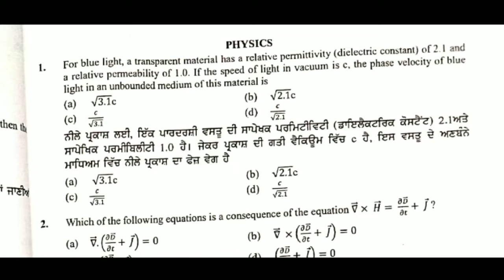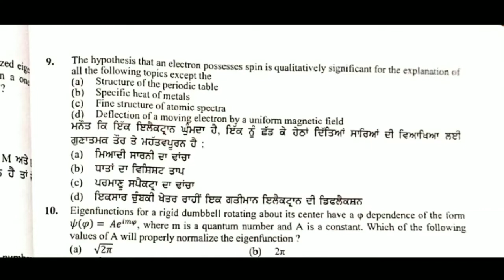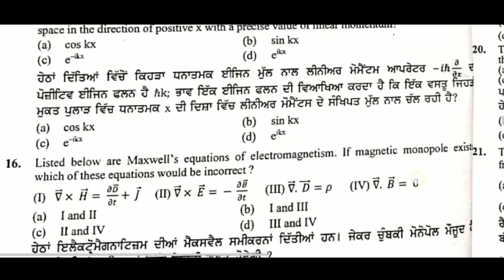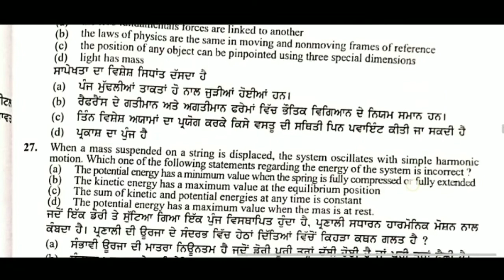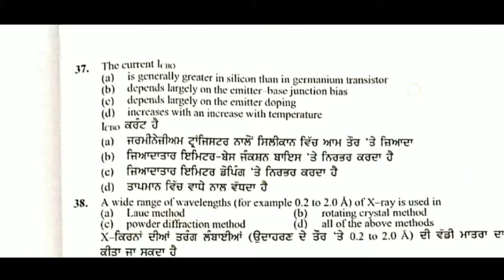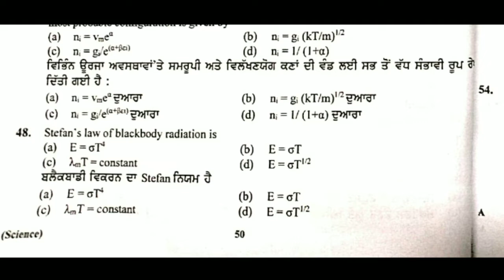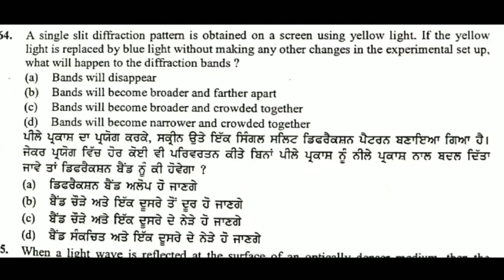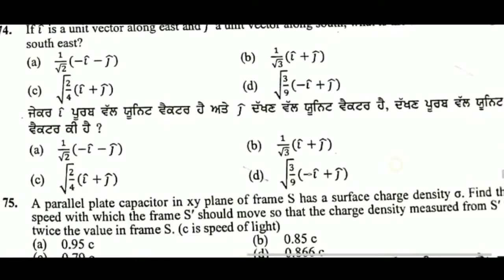MASTER CADRE(3582) PHYSICS Full PREVIOUS YEAR PAPER || STUDY insider || Check your level